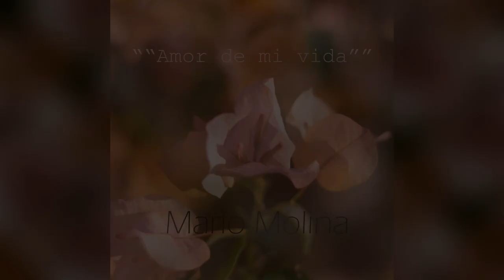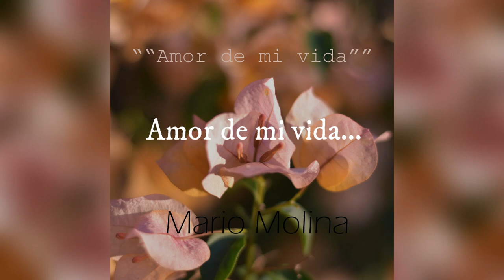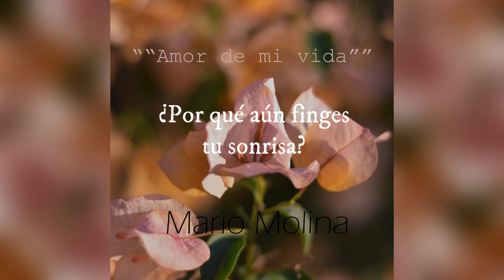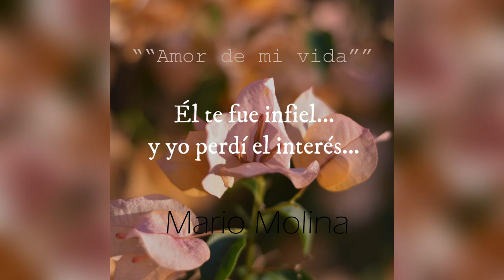""Amor de mi Vida"" — Mario Molina | Lyric Video | Demo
El 14 de febrero es una fecha que puede significar belleza, tristeza o neutralidad. Para muchos de nosotros solo es un sinónimo del resonar de las promesas perdidas, una despedida más de aquella persona que alguna vez denominé como "Amor de mi Vida". Disfrútenla.

Composición y producción por Mario Molina.